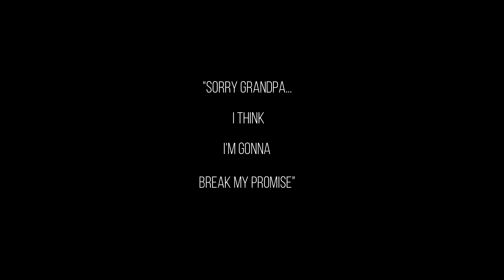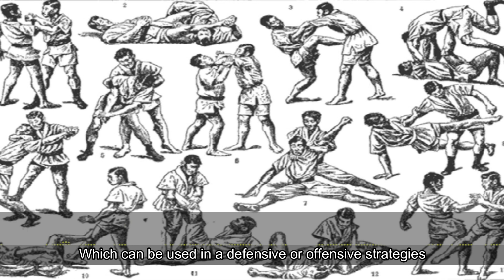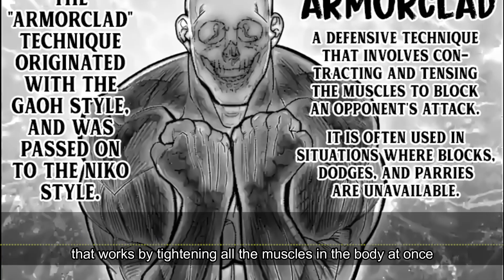[Kengan Series] Gaoh Ryuki's Fighting Style "Gaoh Style"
Buy the official manga volumes and watch the full anime episodes in Netflix.

Kengan Series
Gaoh Ryuki's Fighting Style
Epithet: The Dragon King
               The Demonic Dragon
Fighting Style:  "Gaoh Style"

Kengan Ashura (ケンガンアシュラ) is a Japanese manga series written by Yabako Sandrovich and illustrated by Daromeon. It was serialized on Shogakukan's Ura Sunday website from April 2012 to August 2018, with its chapters compiled into twenty-seven tankōbon volumes.

Original net animation
Directed by Seiji Kishi
Written by Makoto Uezu
Gō Zappa
Studio Larx Entertainment
Licensed by Netflix